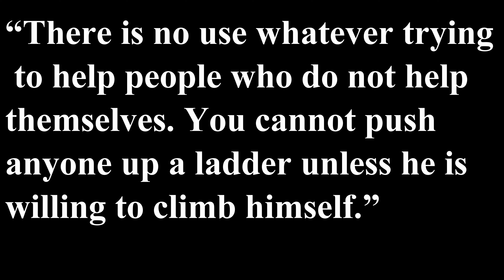हलवाई के सारे सीक्रेटस के साथ खस्ता करारी उड़द दाल की कचोरी khasta kachori recipe/urad dal kachori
हलवाई के सारे सीक्रेटस के साथ खस्ता करारी उड़द दाल की कचोरी khasta kachori recipe/urad dal kachori his recipe of urad dal kachori is not like the flaky Khasta kachori. it is not even soft like poori.Watch full recipe details and ingredients